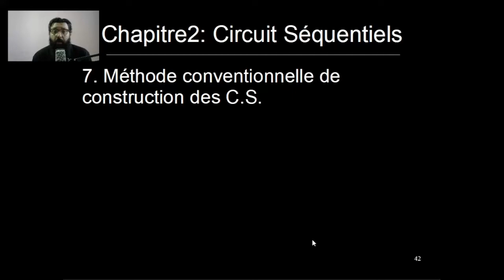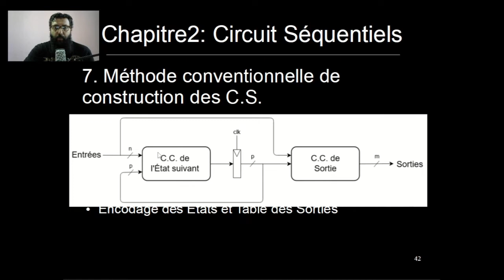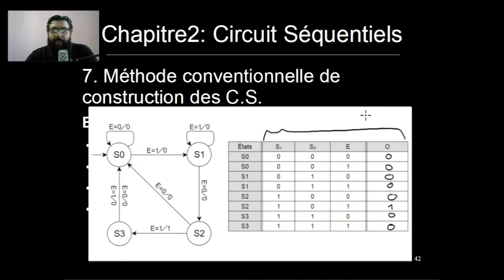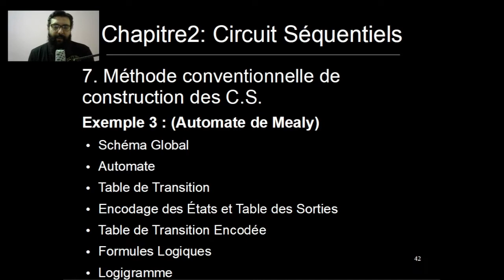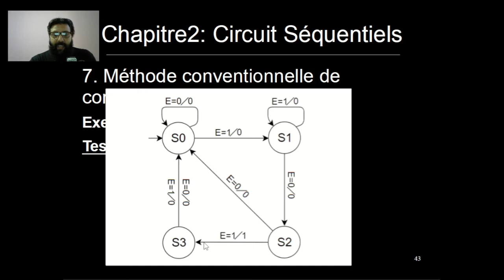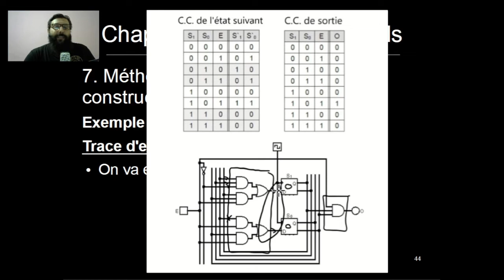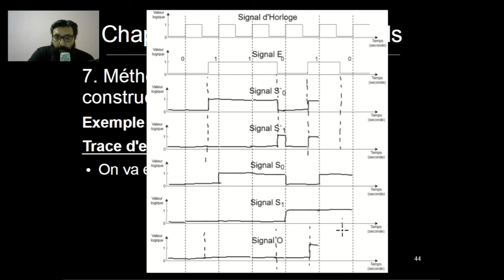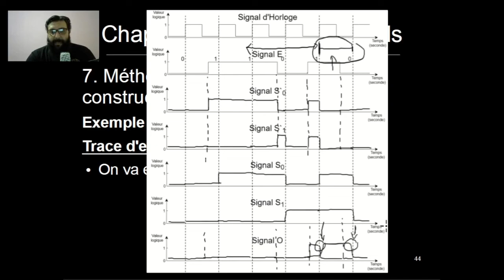Circuit Séquentiel [Part-10] : 2.7. Méthode conventionnelle de construction des C.S. (Partie 3)